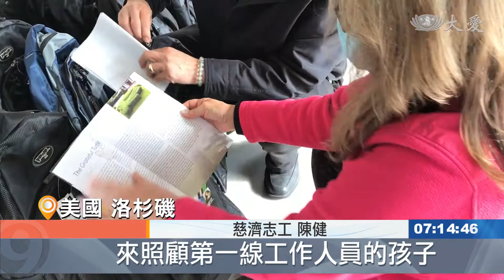疫情間提供課輔活動 各界愛心贈物資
美國加州阿罕布拉市YMCA，疫情期間，還是提供兒童照護的服務，協助孩子線上學習。這個服務讓第一線的醫護人員和警察，可以安心工作。許多愛心人士或機構，捐贈物資支持。

與慈濟合作多年的阿罕布拉市YMCA，COVID-19疫情期間，提供兒童照護服務，社會各界捐贈物資支持。

慈濟志工 陳健：「借用他們的力量，來照顧第一線工作人員的孩子，也就是說我們比較沒有這樣的因緣，目前疫情這麼嚴峻，沒辦法我們直接去照顧，但是借力使力，透過他們來照顧也是非常好。」

YMCA執行長 瓦拉里.戈麥斯：「我們幫助孩子 提供課輔，他們的家長上午七點半送孩子來，下午五點半接回家 周一至周五，我們有早餐 午餐 下午點心，很高興收到慈濟的捐贈。」

孩子們的家長，是醫護人員、警察、或者無法在家工作者。由於美國防疫採遠距學習，實用的文具，是孩子們美好的夥伴。

真善美志工-美國報導：駱淑麗。